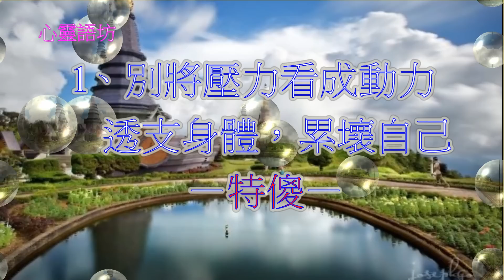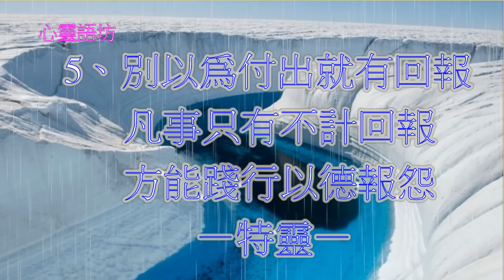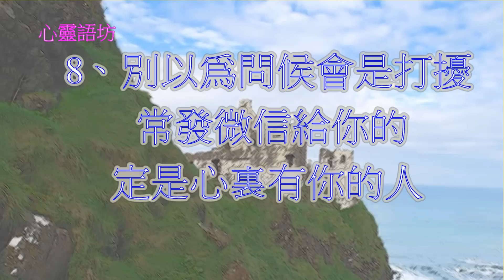[心靈語坊] 你很有錢，但你值錢嗎? 20140302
[你很有錢，但你值錢嗎?]

功夫巨星李連杰在參加教練交流大會
談論健康養生之道的一段精彩的養生暢談
八句真實話. :